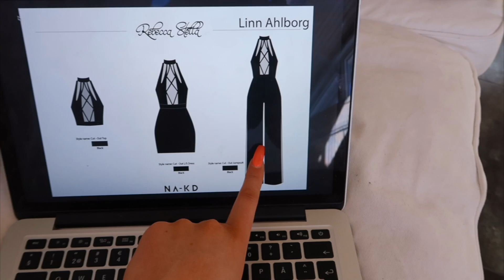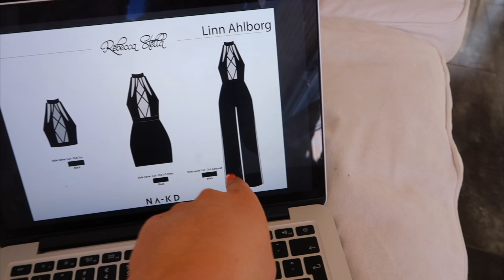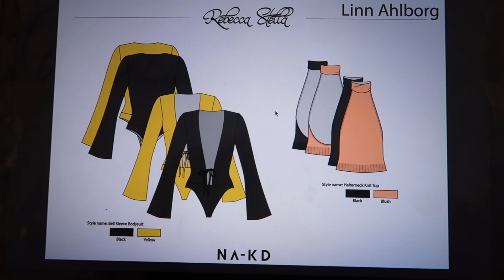VLOGG | En heldag med mig och AGGE